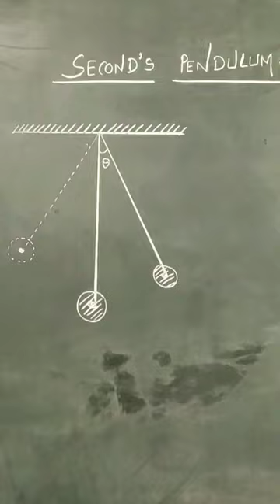Pendulum | simple pendulum| seconds pendulum oscillations jee shm@GyanFreedom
@GyanFreedom Pendulum | simple pendulum| seconds pendulum JEE NEET
oscillations jee shm jee neet

seconds pendulum| oscillations| time period = 2 sec JEE NEET BOARDS

oscillations jee,oscillations jee questions,oscillations class 11 jee,oscillations jee notes,jee,oscillations one shot jee,oscillations jee one shot,oscillations jee advanced

on pendulum

seconds pendulum
second pendulum
second's pendulum
2 second time period
second's pendulum| oscillations| time period
time period two second,second's pendulum| oscillations| time period = 2 sec
string pendulum time period
time period of oscillatory body
pendulum
simple pendulum
pendulum oscillations
harmonic motion
simple harmonic motion
time period of oscillation
simple harmonic oscillatory motion
time period of seconds pendulum
gyan freedom
seconds pendulum gyan freedom
length of seconds pendulum

OSCILLATIONS NUMERICAL| QUESTION 8| HSC BOARD(12th Standard) |JEE|NEET|CET|BOARDS

OSCILLATIONS NUMERICAL| QUESTION 9| HSC BOARD(12th Standard) |JEE|NEET|CET|BOARDS

OSCILLATIONS NUMERICAL| QUESTION 10| HSC BOARD(12th Standard) |JEE|NEET|CET|BOARDS

OSCILLATIONS NUMERICAL| QUESTION 11| HSC BOARD(12th Standard) |JEE|NEET|CET|BOARDS

 OSCILLATIONS NUMERICAL| QUESTION 12| HSC BOARD(12th Standard) |JEE|NEET|CET|BOARDS

 OSCILLATIONS NUMERICAL| QUESTION 13| HSC BOARD(12th Standard) |JEE|NEET|CET|BOARDS

OSCILLATIONS NUMERICAL| QUESTION 14| HSC BOARD(12th Standard) |JEE|NEET|CET|BOARDS

In this video you will get full oscillations chapter in one shot.This is around more than 2 hrs videos lecture which will help students to revise oscillations chapter.

QUESTION 8. OSCILLATIONS–HSC BOARD(STADARD XII) PHYSICS NUMERICA